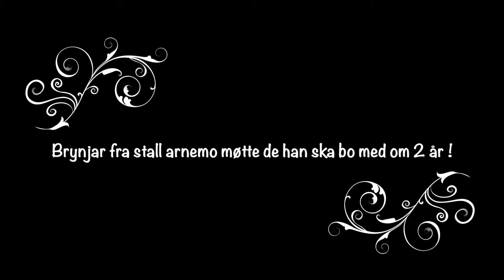Brynjar møter flokken